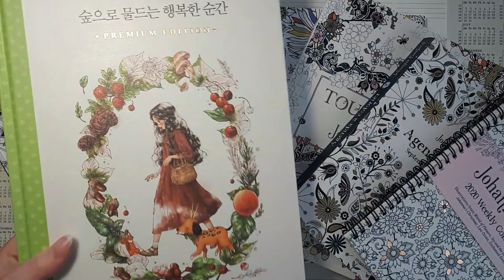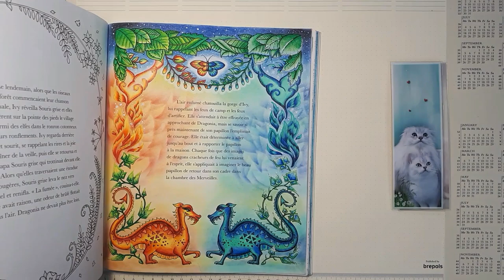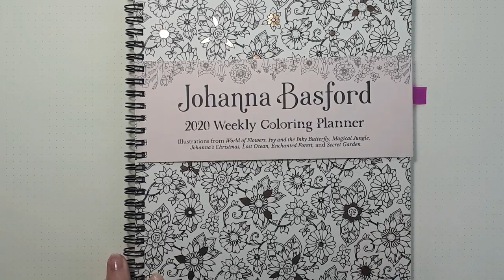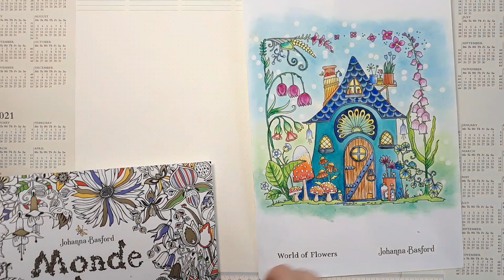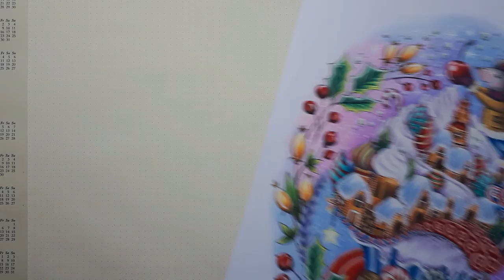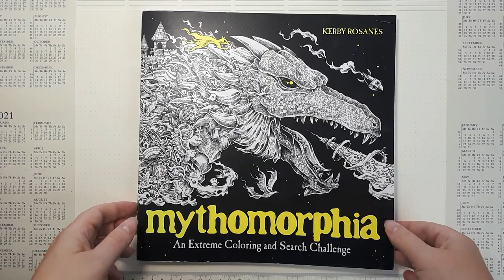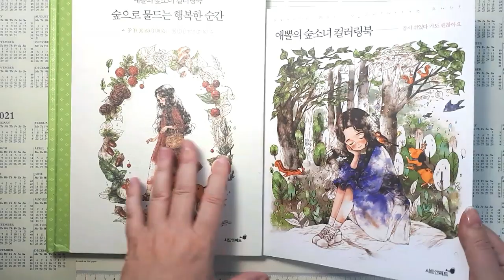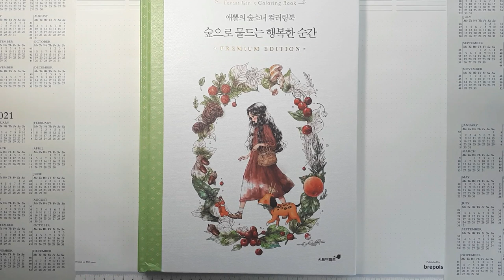Mes coloriages terminés 2020 Episode 1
Tous mes coloriages terminés depuis le début de l'année jusqu'à aujourd'hui!
Johanna Basford, Rita Berman, Kerby Rosanes, Aeppol, Karlon Douglas, je vous montre et je vous explique tous mes colos !

Karlon Douglas, Fairyland
Kerby Rosanes, Mythomorphia
Aeppol, Forest Girl volume 1
Aeppol, Forest Girl volume 2 Premium Edition

Mes tutos mentionnés :
2:26 Tuto Points faciles aux pastels tendres
3:28 Tuto Planète Terre partie 1
5:12 Présentation de Tout dessiner comme Johanna Basford
8:28 Présentation des calendriers de Johanna Basford
11:07 Tuto La Maison des Fées partie 1
13:46 Tuto Derwent Inktense pour débutant #1
13:57 Tuto Derwent Inktense pour débutant #2
14:06 Tuto Pastels tendres pour débutants
15:23 Tuto Derwent Inktense pour débutant #3
21:38 Tuto aquarelle nuancier miniature
23:35 Tuto Dessiner du lierre comme Johanna Basford

Matériel :

Derwent Inktense set de 72
Derwent Inktense set de 72 dans une boîte en bois
Winsor et Newton, aquarelle 45 demi-godets
120 crayons Faber Castell Polychromos boîte en metal
120 crayons Faber Castell Polychromos boîte en bois
72 pastels tendres Faber Castell
Feutres Staedtler triplus Fineliner
Coliro Pearlcolor Tibet Gold
Coliro Pearlcolors set de 6 couleurs or et argent
CANSON Bloc 30 Feuilles Dessin XL Aquarelle A4 300g Grain Fin :
Clairefontaine papier blanc 160 grammes, 250 feuilles